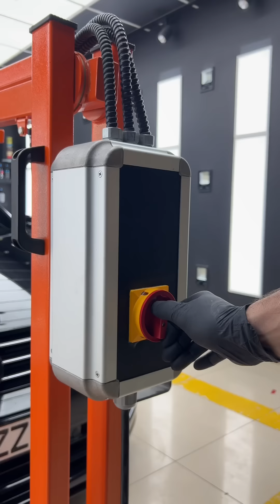VW Jetta Paint Restoration and Protection Package | Revitalizing Your Vehicle's Shine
Looking to restore and protect your VW Jetta's paint? Check out our comprehensive VW Jetta Paint Restoration and Protection Package! In this video, we take you through the step-by-step process of revitalizing your vehicle's paintwork, bringing back its original shine and luster. Our expert team uses advanced techniques and high-quality products to eliminate scratches, swirl marks, and other imperfections, leaving your Jetta looking brand new. Additionally, we apply a professional-grade protective coating that shields your car's paint from UV rays, oxidation, and environmental contaminants, ensuring long-lasting beauty and durability. Don't miss out on this transformative package that will make your VW Jetta truly stand out on the road. Watch now and give your car the care it deserves!